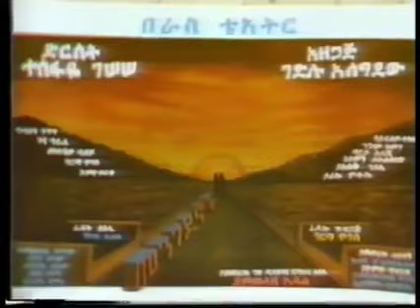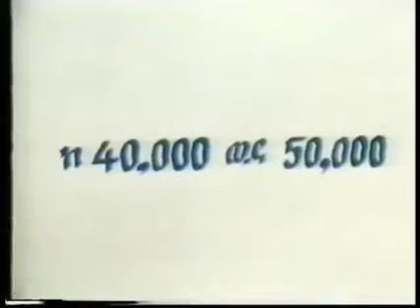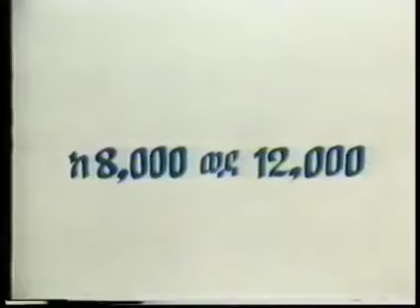27 January 2023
የኢትዮጲያ ቲቪ በ1980ዎቹ

ከአይዳ ኪዳኔ የተገኘ